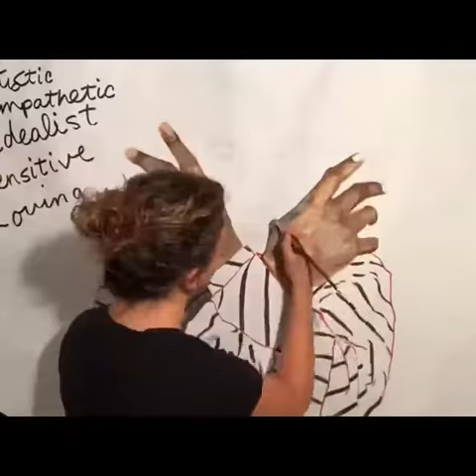Rodrick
Portrait + Storytelling Project